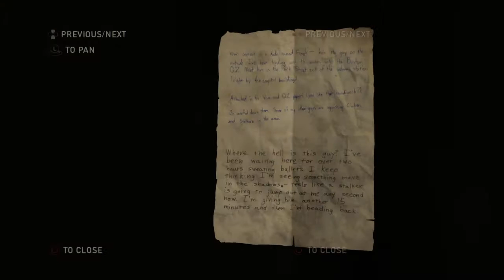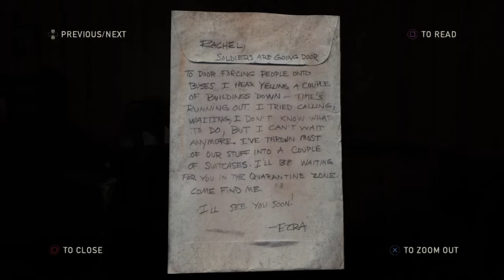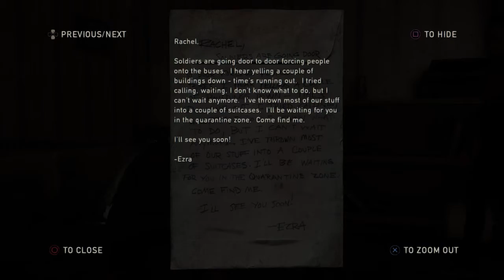Last of us bill's town